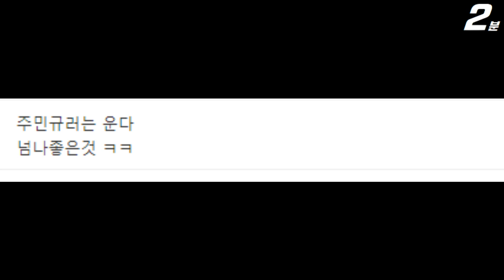하트시그널4 8화 신민규 이주미 우리가 몰랐던 시그널 ㄷㄷㄷ, 9화 발전 가능성은? 김지민 김지영 (+댓글 반응) Heart Signal 4